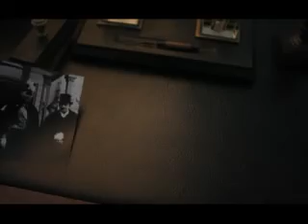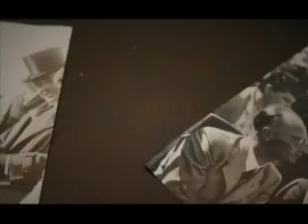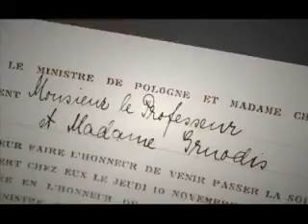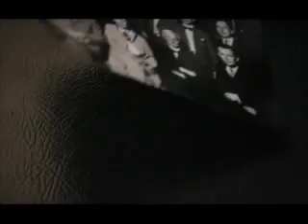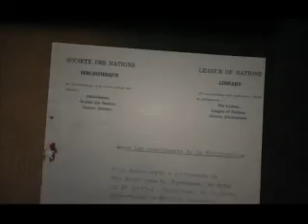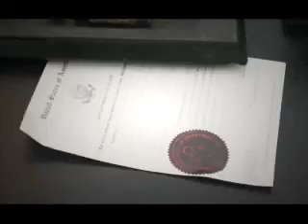Baltosios pirštinės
Filmas "Baltosios pirštinės" parodai "Baltosios pirštinės: oficialioji ir neoficialioji diplomatija Kaune 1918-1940 m.", Kauno istorinė prezidentūra

Įrengiant laikiną parodą apie diplomatų veiklą tarpukario Lietuvoje, reikėjo sukurti trumpą filmą bei rasti sprendimą, kaip įdomiai pateikti papildomą video medžiagą. Iš pradžių galvota apie interaktyvų terminalą, kuris kontroliuotų video projekciją ant sienos arba grindų, tačiau vėliau pasirinktas paprastesnis sprendimas - sukurti įdomų video filmą panaudojant istorines fotografijas bei video medžiagą ir rodyti jį projektuojant ant grindų.